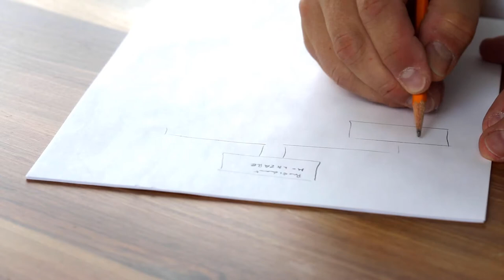Paper World - Lucas Rabel Original